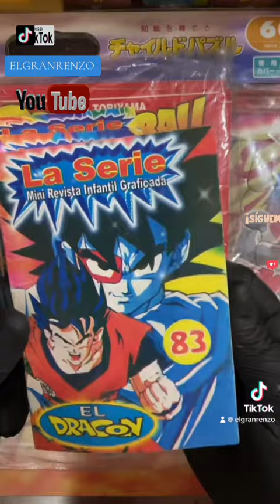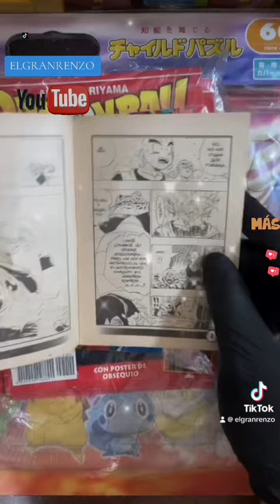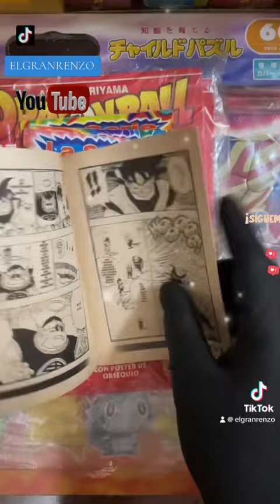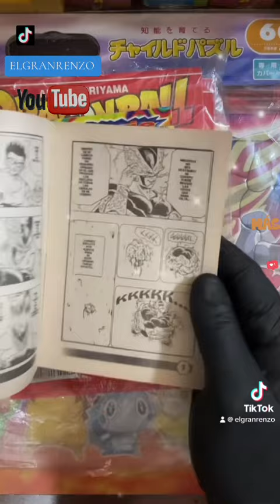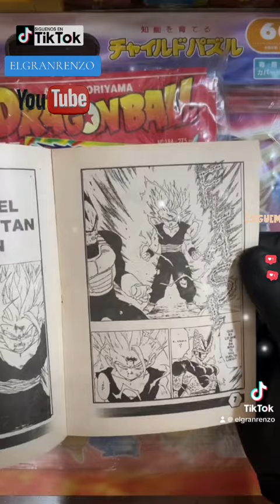REVISTAS DE MERCADO PERUANAS “MANGAS” DRAGÓN BALL Z PARTE 1